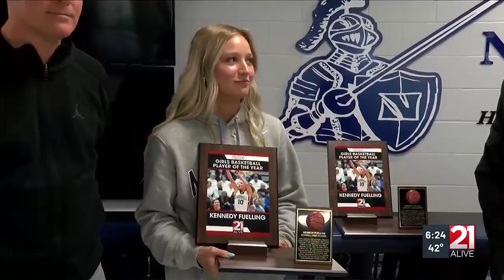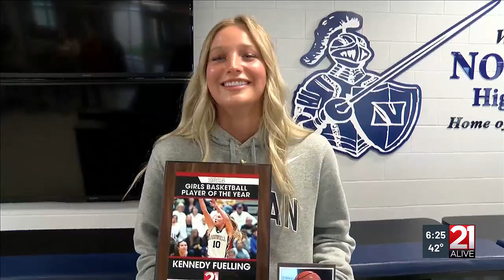2024 21Alive Girls Basketball Player of the Year - Norwell's Kennedy Fuelling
2024 21Alive Girls Basketball Player of the Year - Norwell's Kennedy Fuelling